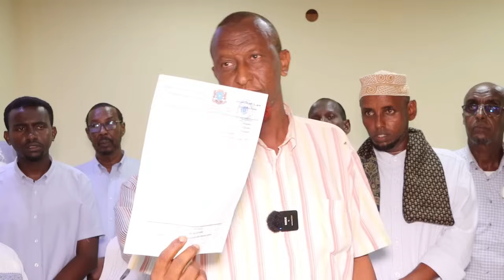Toos: Madaxweynaha & Saaxiibadiis oo dhul Boob daran lagu eedeeye Shacabka oo Hubka..